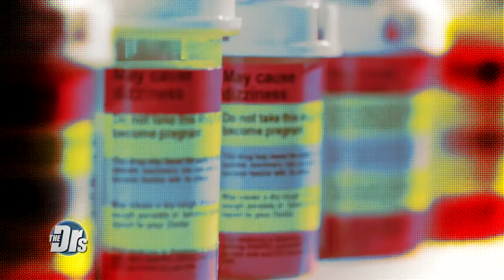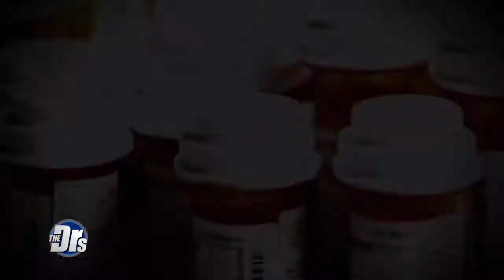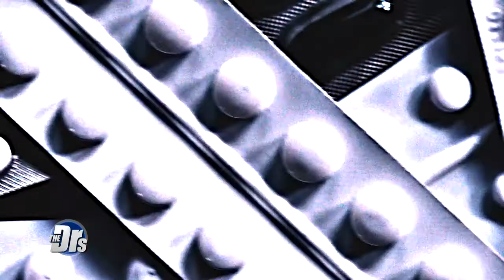Celebrity Adderall Abuse on the Rise jenn